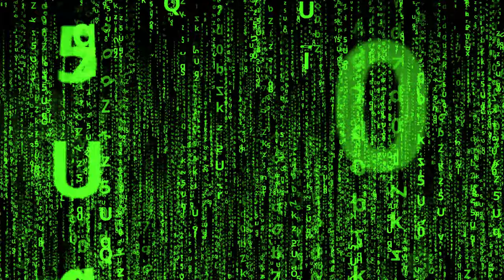Green Matrix Video | Royalty Free Stock HD Video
Green matrix video for personal and commercial usage. No copyrights